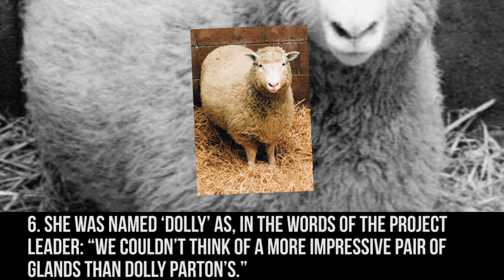Top 10 Facts About Clones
We reveal 10 things you didn't know about clones, including Dolly the sheep and sniffer dogs